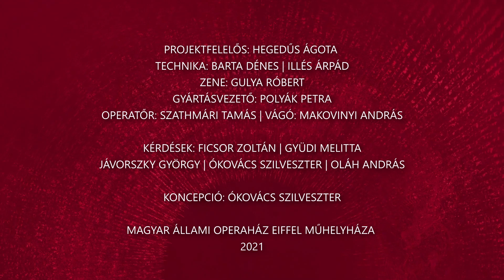Alfától Operáig 24. rész - Kálmándy Mihály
Kálmándy Mihály. A bihari születésű bariton a közönség körében elsősorban Verdi nagy baritonszereperől ismert. És nemcsak hazánkban, de külföldön is jelentős karriert tudhat magáénak. Most a Kossuth-díjjal és Kamarénekesi címmel elismert operaénekesen a sor, hogy eljusson Alfától operáig!
Érdekes kérdéssorra adja meg a válaszokat, például:
Mi jut eszébe a napfényről? Mi a kedvenc külföldi úticélja? A nap melyik szakaszában a legaktívabb?